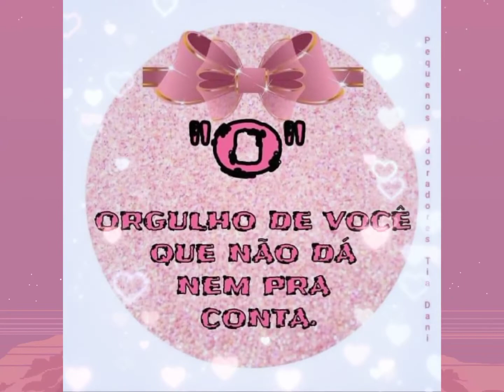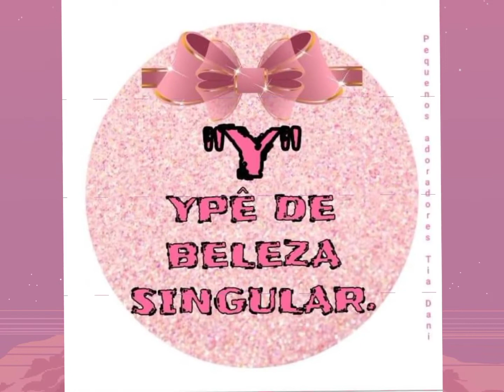DEVOCIONAL MOMENTOS COM DEUS PARA MÃES. 06/12 *COTIDIANO*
Momentos Com Deus Para Mães
06/12 Dias

⭐Karen Stubbs é fundadora e líder do Birds on a Wire, um ministério que tem por objetivo preparar mães por meio da verdade, incentivo e vida em comunidade. Karen é casada com Greg tubbs e juntos têm quatro filhos: Kelsey, Emily, Taylor e Abby, e todos moram nos Estados Unidos. Depois de se formar pela Universidade de Auburn, Karen e Greg se mudaram para Virginia Beach onde ele serviu na Marinha como piloto de caça. Foi durante esse período que Karen, ao se apaixonar pela maternidade e por ser uma jovem mãe, cresceu na dependência de Deus para conseguir passar pelos anos difíceis da Marinha. Ela ama desafiar mães a vivenciarem a maternidade da maneira que Deus planejou para elas e para as suas famílias.